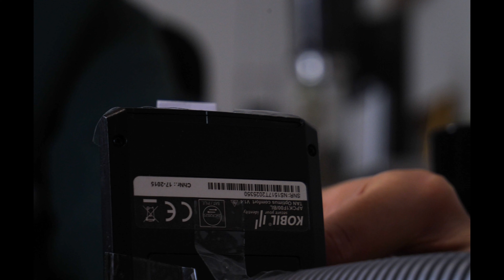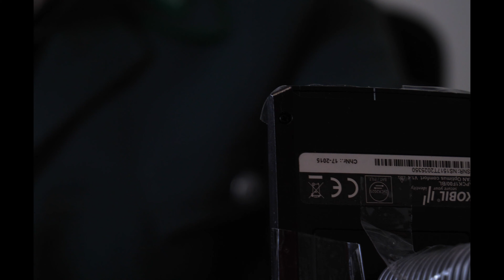Übers Schauspielen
Schauspielen, wirkt easy, aber ist es das? Mit den richtigen Techniken wird es auf jeden Fall machbar,
zu dem Kurzfilm "Der Ideen-Apparat" interviewte ich die zwei Hauptdarsteller zu ihren persönlichen Methoden...